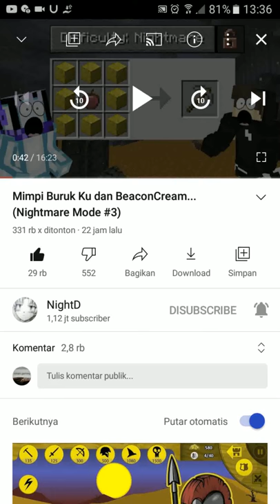gak jadi reviuw video karena memory penuh | Reviuw video bahasa indonesia | corals gaming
●KOMENT
●SEMUA ITU GRATIS

Welcome to Grammar Check! You may start with the following example: No matter how many mistakes you make, you are still ahead of those who never try. Just give it your best shot. Enjoy mistake-free writing now!